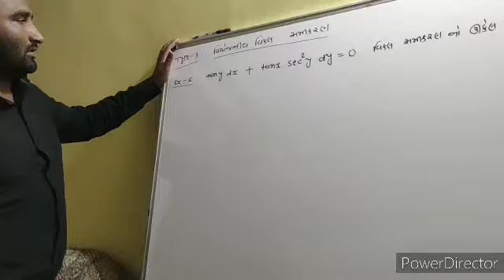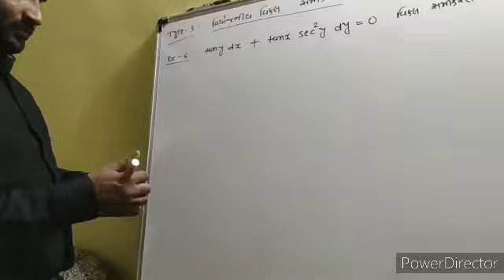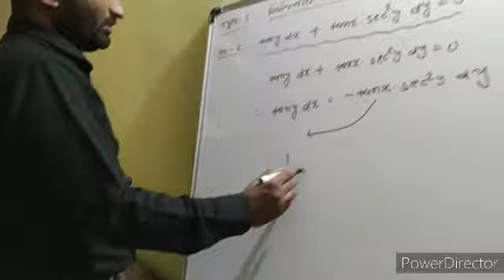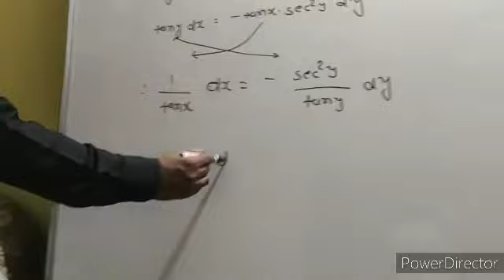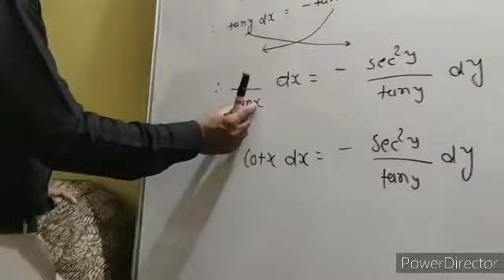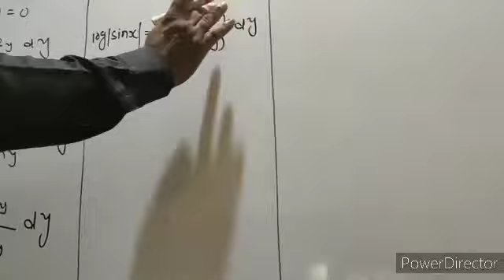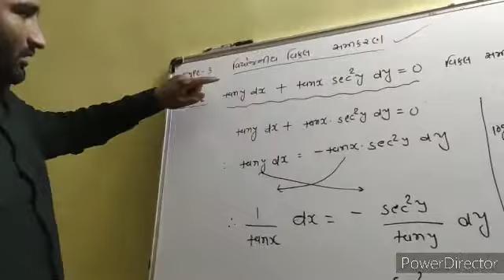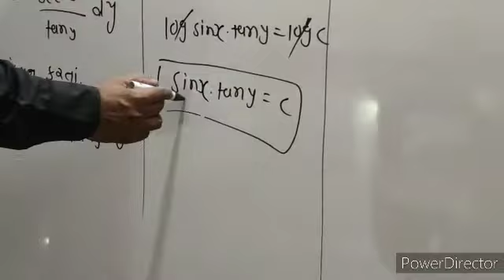Vishvas engineering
Ch-5 differential equation (type-3) (ex-6)